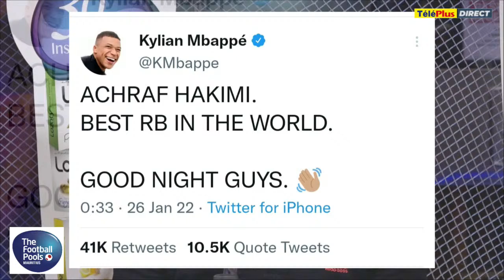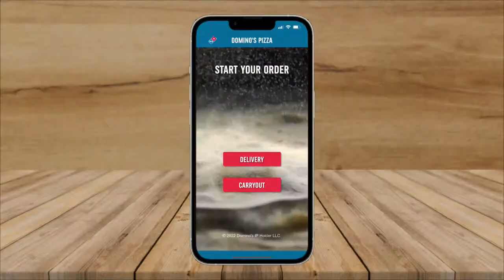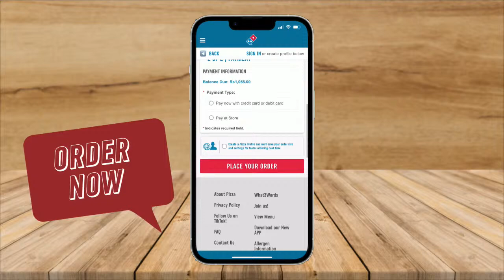Plateau spécial Coupe du Monde 2022